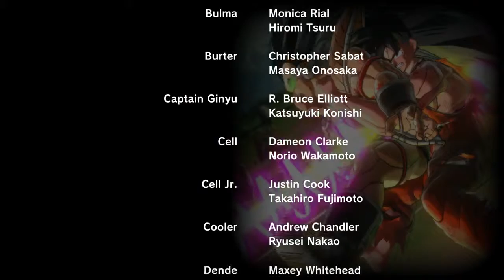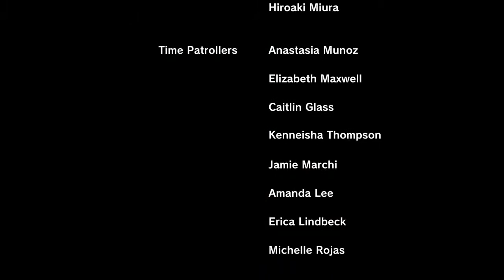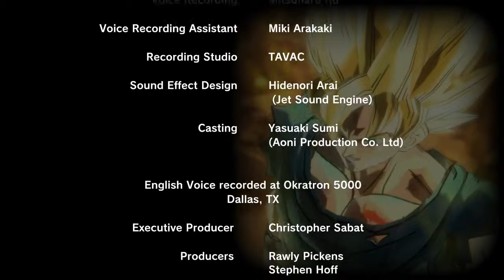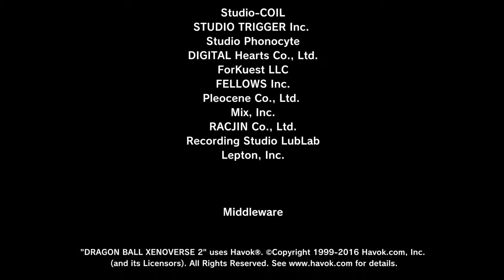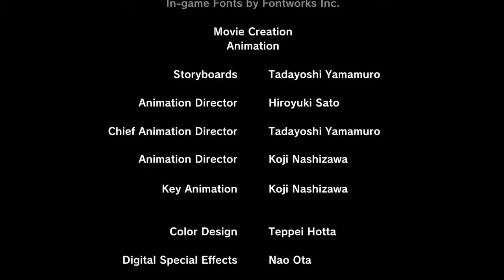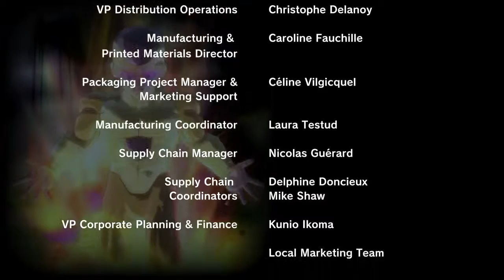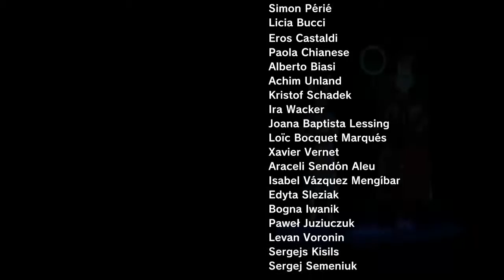NEW FUSION! Dragon Ball XENOVERSE 2: Ending Final Boss fight CUT SCENS & ALL TRANSFORMATIONS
STAY TUNE FOR MORE VIDEOS LIKE THIS .

AND ALSO DO SOME COMMENTS TO TELL ME HOW TO IMPROVE MY CHANNEL BY YOUR ADVISE

I WILL DO WHAT I CAN PEACE